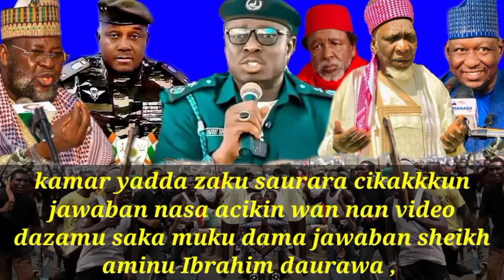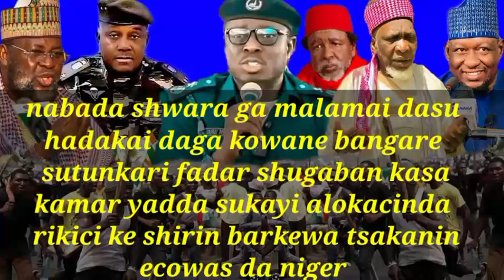Sheikh aminu daurawa_yadda malamai suka jagoranci sulhun niger🇳🇪da ecowas haka Yakamata suyi a kasa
Yadda malamai suka jagoranci sulhun niger da ecowas haka Yakamata suyi a Nigeria Wanda tashar mu mesuna rigasa tv news mukayi sharhi akai domin ilamantarda daku

Labarun duniya, labarun hausa, labarun Kannywood,Niger, Nigeria,ecowas,sheikh aminu daurawa